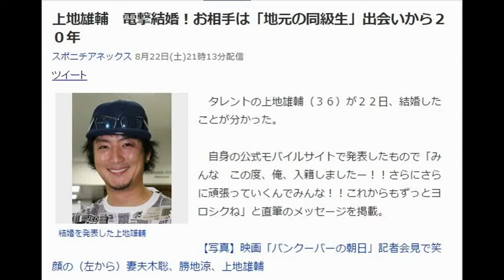上地雄輔 電撃結婚！お相手は「地元の同級生」出会いから２０年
結婚を発表した上地雄輔
　タレントの上地雄輔（３６）が２２日、結婚したことが分かった。

　自身の公式モバイルサイトで発表したもので「みんな　この度、俺、入籍しましたー！！さらにさらに頑張っていくんでみんな！！これからもずっとヨロシクね」と直筆のメッセージを掲載。

【写真】映画「バンクーバーの朝日」記者会見で笑顔の（左から）妻夫木聡、勝地涼、上地雄輔

　さらに、お相手は「地元の同級生」と明かし「昔からの仲間や今ツアー中のメンバーやスタッフも、親戚さえまだ知らないから、今聞いて驚かせたらゴメンね」と“電撃結婚”だったことを報告した。また、この日福岡で行われたコンサートでも、ファンに直接報告した。

　さらに、その後自身のブログでも「この前まで田舎に住んでＯＬをやっていた、ごくごくすんっげー普っ通ぅ～の子です。そして表に出るのが苦手なので、どうかそっとしておいてあげて下さい。１５、６才で出会い、何回もくっついたり、離れたりしましたが、自由奔放に走り回るムチャクチャな自分を、時には横で、時には離れた場所から応援してくれました。本当にいきなり『ぁ俺こいつと結婚しよう』て思いました」と説明。プロポーズも「を例えるなら、ドラゴンボールの悟空とチチが結婚した時みたいな。または映画ドロップのヒデ君みたいな感じです」と、自身が出演した映画「ドロップ」の役名・ヒデになぞらえ「自分らしくこれからもガンガン頑張っていきます！！」と誓った。

　さらに、「自分はスター選手や、スーパーアイドルみたいな『持ってる男』じゃなく、何も持ってないからみんなが持たせてくれたやつです。それは力だったり、感謝だったり、笑顔だったり、夢だったり、チャンスだったり支えだったり、いろんな物を本当にいろんな人からムチャクチャ教わり、頂きました。だから改めて、１個１個かみしめ、１つ１つ勉強し、１人１人に感謝しながら、一歩一歩踏み出して行きます」と感謝の言葉をつづった。

　上地は神奈川県横須賀市出身で、横浜高校では野球部に所属し、１学年下の松坂大輔（現ソフトバンク）とバッテリーを組んでいた。２００７年に「おバカタレント」として人気となり、ユニット「羞恥心」のメンバーとしても活躍。０９年には遊助名義でソロデビュー。現在は歌手、俳優としても活躍している。